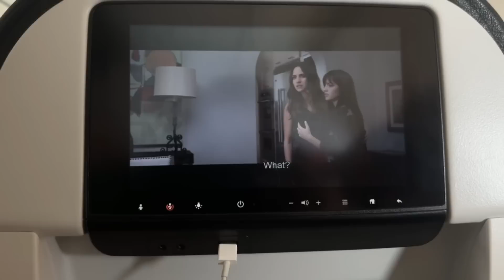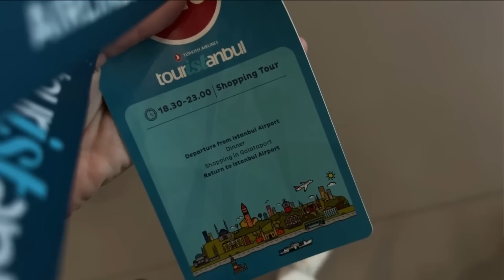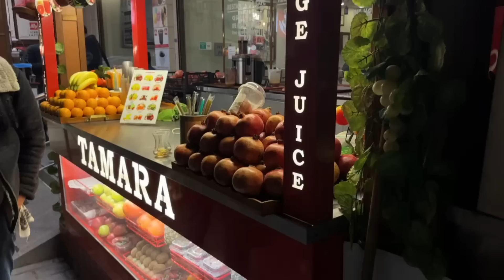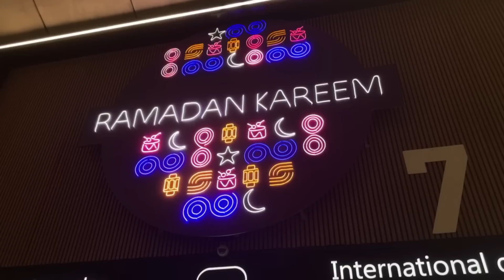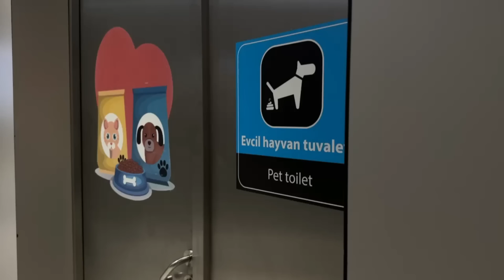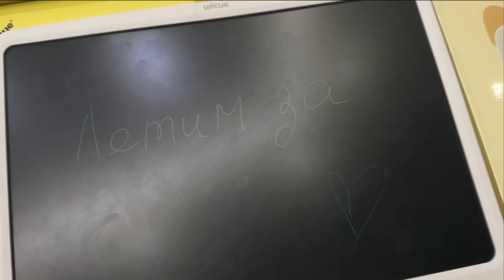ВЛОГ: ПЪТУВАМЕ ПО ЖЕНСКИ ЗА...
Здравейте, скъпи мои! В днешното видео ще видите старта на нашето женско пътешествие! ❤️ Можете ли да познаете къде отиваме? 🛩️ Надявам се да ви бъде интересно! Целувки!
Вашата Вики ♡